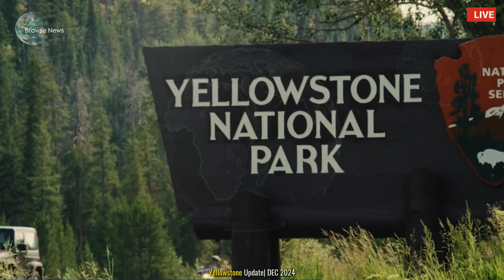Terrifying! USGS High alert! Steamboat Geyser in Yellowstone park Hot Springs Erupts Very Huge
🚨 Breaking News from Yellowstone! 🚨

Description: Incredible footage of one of the most powerful geysers on Earth — Steamboat Geyser in Yellowstone National Park — erupting with intense force! The USGS (United States Geological Survey) has issued a High Alert as this eruption is considered massive, sending a towering plume of water and steam into the sky. Known for its unpredictable and colossal eruptions, Steamboat Geyser has amazed scientists and tourists alike with its explosive activity.